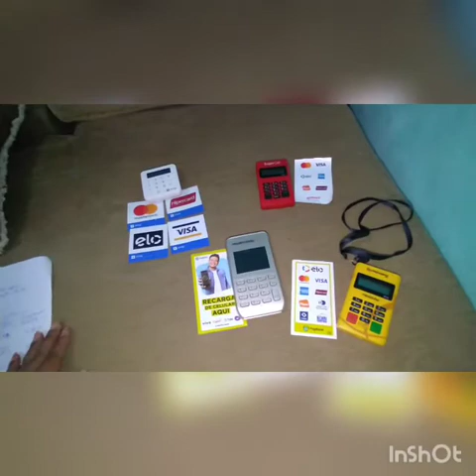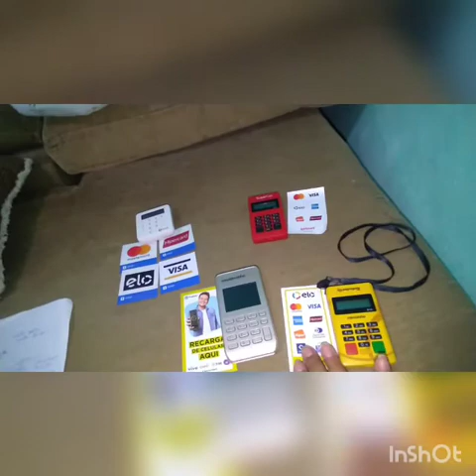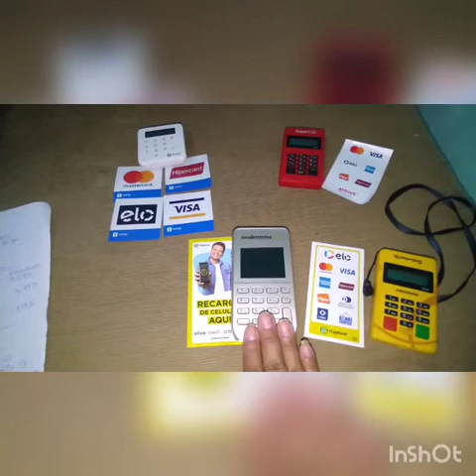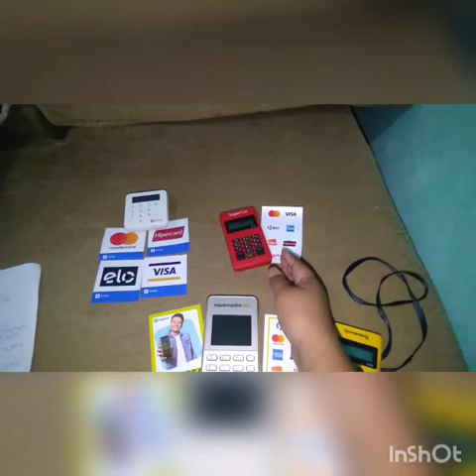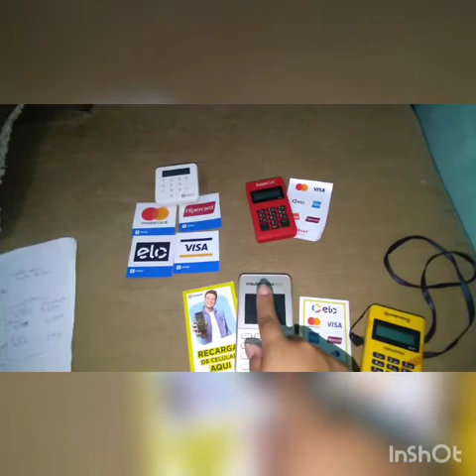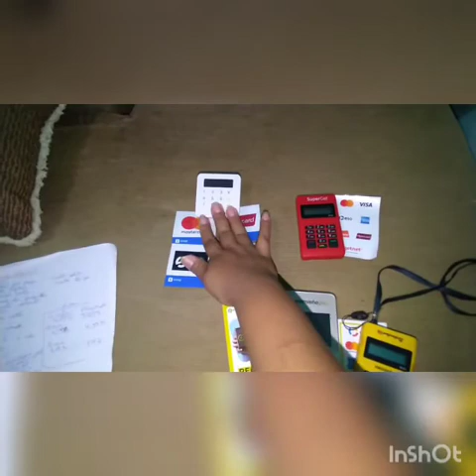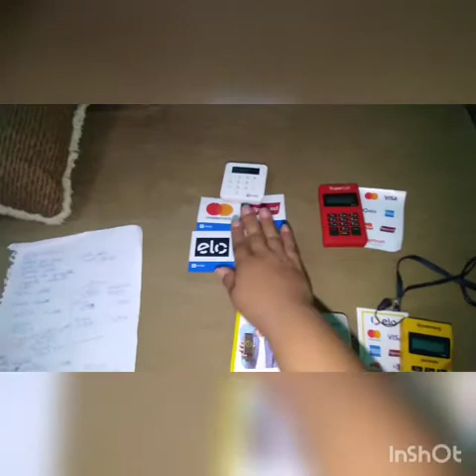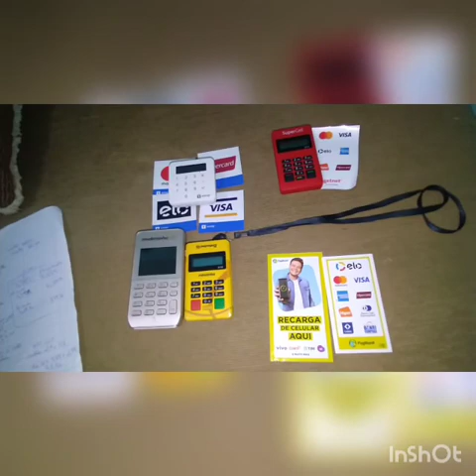Minhas máquinas de cartão. Qual a melhor?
Se você gostou e quiser adiquitir uma máquina de cartão  aqui vão os links da PagSeguro e da Sumap